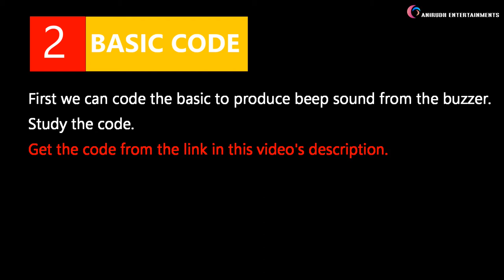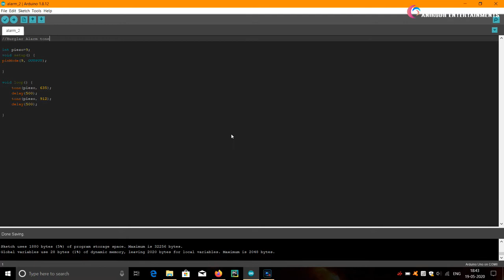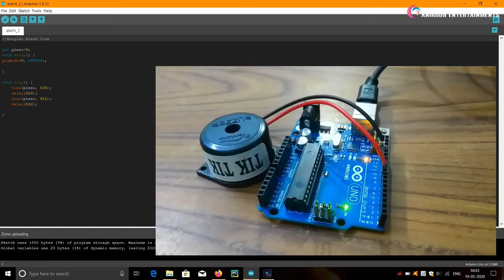Burglar alarm tone using piezo and Arduino for beginners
Enjoy working with Arduino 😊